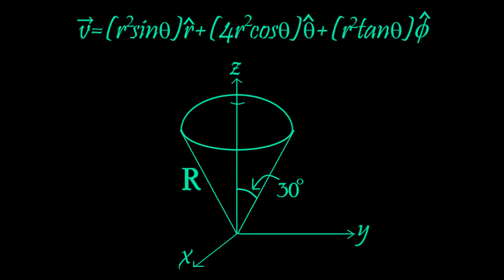[발산정리 문제풀이 ①] divergence 의 삼중적분 설명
[참고 사항]
1. 문제 출처 : GRIFFITHS 기초 전자기학 4판 보충 연습문제 1.59번

2. 이제 이번 시리즈는 하나만 더 올리면 되겠네요! ^^*
: '발산정리 문제풀이 ②_ 벡터장의 면적분 설명 (구면좌표계)'

3. 기타사항
: 사실 제 채널에서 이미 한번 (발산의 삼중적분 파트만) 설명드렸던 문제이지만, 흐름상 한번 더 강조해드릴 만큼 중요한 유형의 문제인 것 같기도하고 보다 양질의 영상으로 제작해드리고 싶어서 제작해보았습니다 :)

고정댓글의 필수공식도 한번씩 참고하시면 도움이 되어드릴 수 있을 것 같습니다!